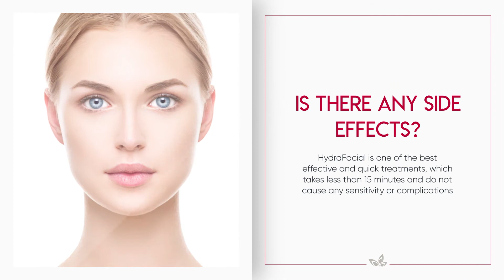HydraFacial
هايدرافيشل
بشرة صحية نقية ومشرقة

الهايدرافيشل يعمل على
تنظيف المسام من الرؤوس السوداء
إزالة الجلد الميت والشوائب
تحفيز بناء خلايا جديدة
ترطيب البشرة
علاج المسامات الواسعة